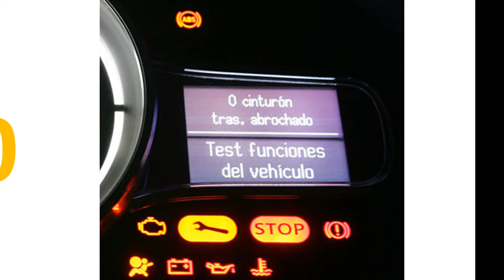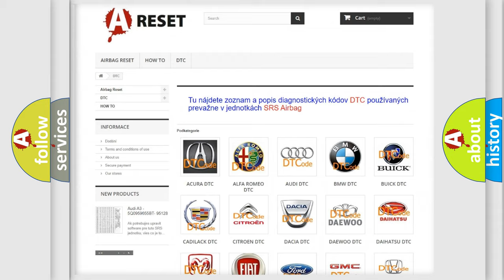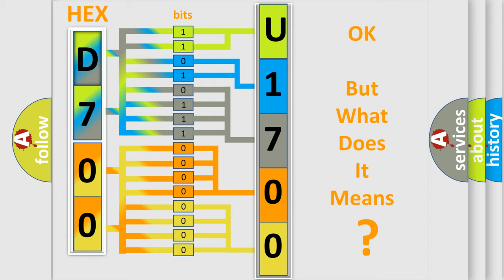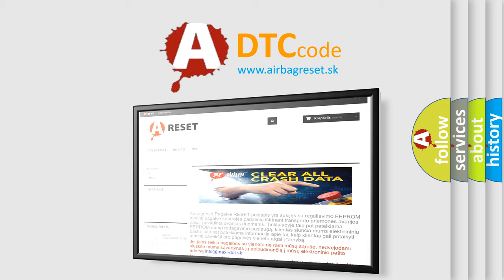DTC Alfa-Romeo U1700-29 Short Explanation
Contents:
0:21 Basic DTC analysis according to OBD2 protocol standard.
1:48 Insight into programming
2:58 A diagnostically understandable description of the Diagnostic Trouble Code
3:05 Basic error definition

Make:
Alfa Romeo
Code:
U1700-29
Definition:
Bcm Body Computer Module-Signal Signal Invalid
Failure Type:
Signal Invalid